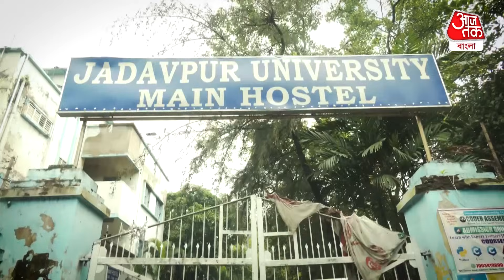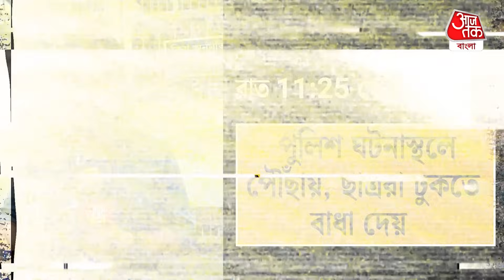9 অগস্ট রাত 9:30 থেকে ভোর 4:30, ঘড়ির কাঁটা ধরে মৃত ছাত্রের বিভীষিকাময় রাত | Jadavpur Student Death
9 অগস্ট রাত 9:30 থেকে ভোর 4:30, ঘড়ির কাঁটা ধরে মৃত ছাত্রের বিভীষিকাময় রাত | Jadavpur Student Death